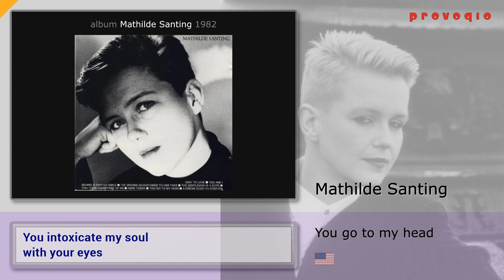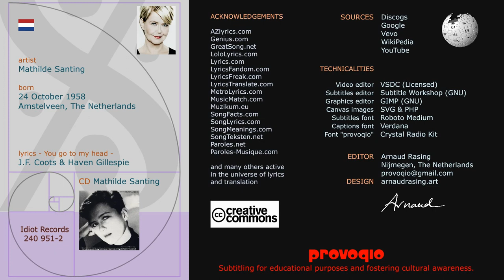Mathilde Santing - You go to my head (1982) subtitled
SUBTITLES: English

ENGLISH
Mathilde Santing has an incredible control over her voice.
So much so that meanwhile she has her own school - teaching people to sing and not to overstretch their voice - in Amsterdam (NL).

This song is played fairly simple with one organ, that's all to it.
Well, the centerpiece is her singing. Which is very pure.

NEDERLANDS
Mathilde Santing heeft een ongelofelijke stembeheersing die haar heeft gebracht tot wat ze nu is: zanglerares met een eigen school (MathildeSanting.com/nl/school).
Dit filmpje laat een ondertitelde song van haar debuut-CD uit 1982 zien.
Ook Billie Holiday heeft dit nummer gezongen maar de versie van Mathilde vind ik persoonlijk zuiverder klinken en dat komt niet door het verschil in de stand van de techniek tijdens deze uitvoeringen. De versie van Billie is wel wat sfeervoller met het orkest erbij terwijl Mathilde het moet doen met enkel een elektrisch orgeltje.

TEKST:
De lyrics op het web zijn nogal slecht: geen 'tulip of two' maar 'julep or two', bijvoorbeeld.
Heus, dat ben ik tegengekomen.
Een 'julep' is een cocktail van sterke drank met water, ijs en suiker en munt. De 'kicker' is bourbon (vergelijk: mojito).
De Amerikanen vinden dat lekker als het warm weer is.
Als je er twee van op hebt dan stijgt dat wel naar je hoofd.

# LYRICS

Mathilde Santing - You go to my head (1982)

You go to my head

And you linger
like a haunting refrain
And I find you spinning
'round and 'round in my brain
Like the bubbles
in a glass of champagne

Like a sip
of sparkling burgundy brew
And I find
the very mention of you
Like the kicker
in a julep or two

The thrill of this thought
That you might give a thought
to my plea
Casts a spell over me

Still I say to myself
Get a hold on yourself
Can't you see that it never can be

With a smile that makes
my temperature rise
Just like a summer
with a thousand July's
You intoxicate my soul
with your eyes

Though I'm certain
that this heart of mine
Hasn't a ghost of a chance
in this crazy romance

To my head

To my head
To my head

Written by J.F. Coots & Haven Gillespie